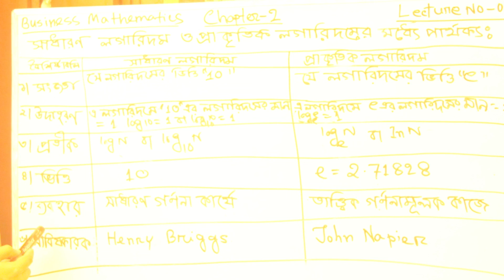# Indices & Logarithm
Dear learner in this tutorial you understand different  between common & natural logarithm.